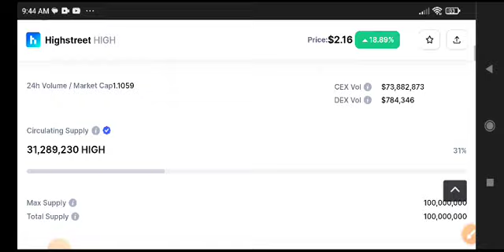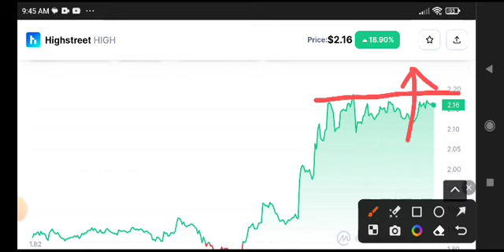Highstreet Price Prediction Analysis! High coin News Today